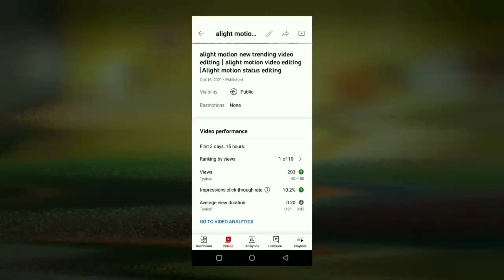Jadikar song xml file for aslam edit🤘hindisongxml